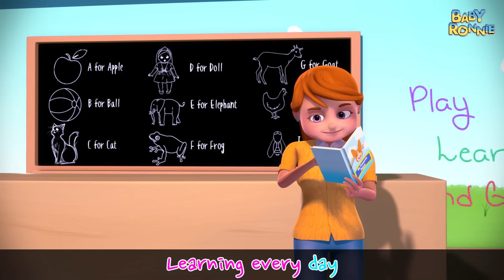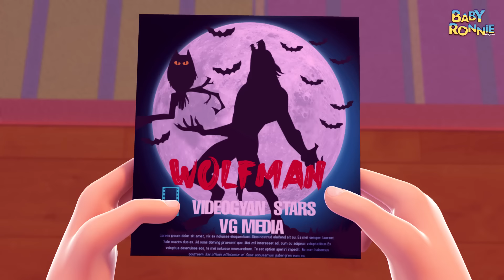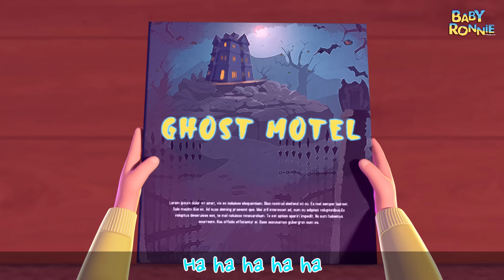Ghost Song & More Nursery Rhymes & Kids Songs | Cartoon Animation For Children | Baby Ronnie Rhymes